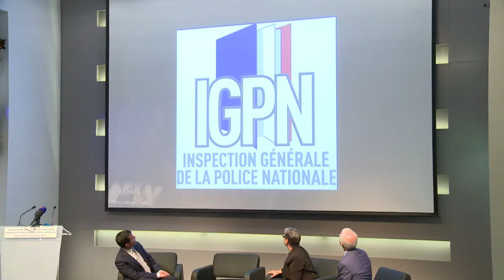Valls lance la réforme de la "police des polices"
Le ministre de l'Intérieur Manuel Valls a lancé lundi 2 septembre la réforme de la "police des polices", que les Français peuvent désormais saisir en ligne, "emblématique" d'une police "ouverte et proche de la population". Durée: 01:05